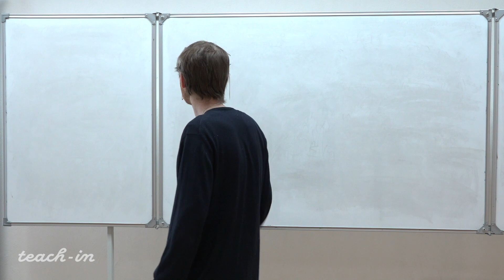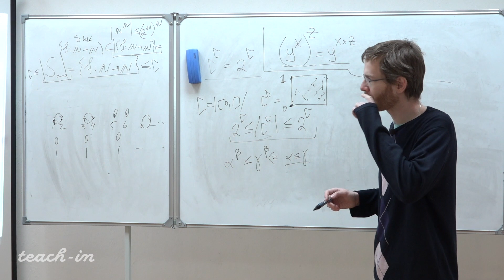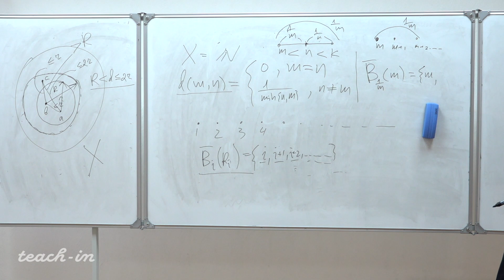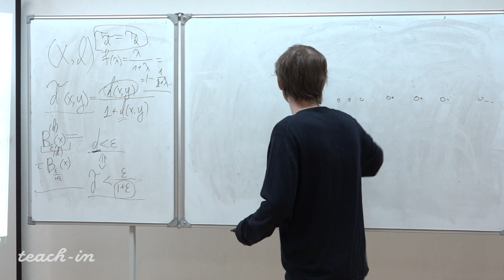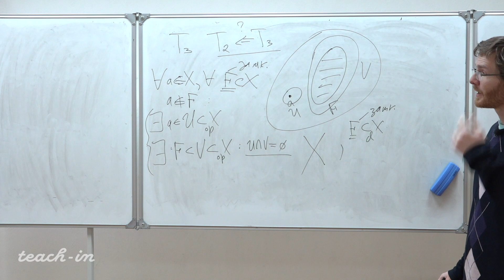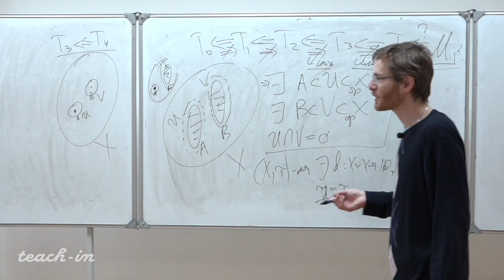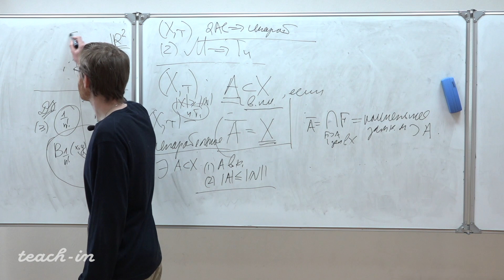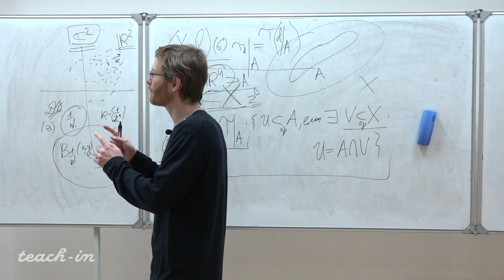Гугнин Д.В. - Геометрия. Часть 4. Семинары - 2. Аксиомы топологического пространства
0:00:19 Разбор домашнего задания
0:46:06 Аксиомы отделимости